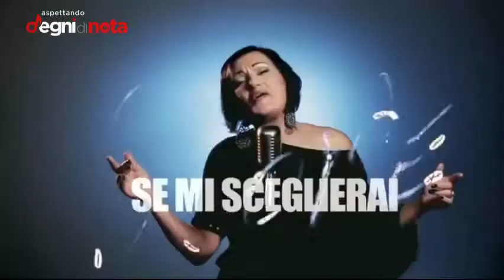Aspettando... " Degni Di Nota "104^ Puntata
Si rivivono i momenti musicali delle edizioni passate del Talk Show " Degni Di Nota ".
Tutto questo per poi portarci ai primi di Novembre dove avrà inizio la quarta Edizione di Degni Di Nota.
Programma realizzato da Luca Bergamini, Teleromagna, Orogel, MaltoniVideoproduzioni.